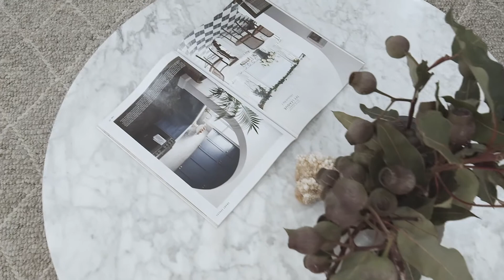10 55 Regatta Rd, Canada Bay HD